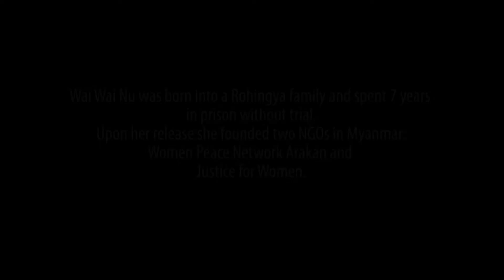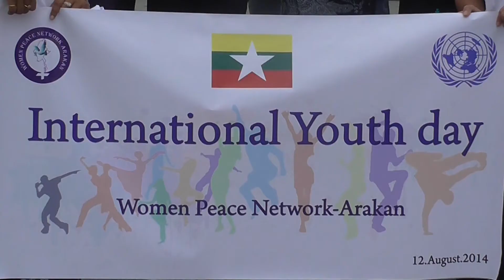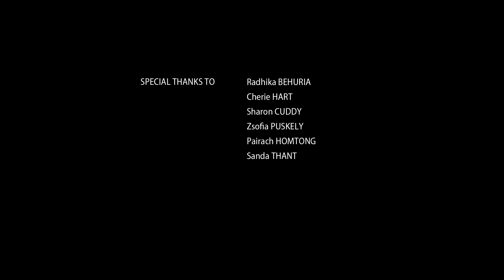Political prisoner to peace activist: Wai Wai Nu wins the N-Peace Award 2014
Wai Wai belongs to an ethnic group facing immense challenges. This Rohingya girl was imprisoned without trial for 7 years, yet upon her release she decided to dedicate her life to promote peace and democracy in her country. A youth ambassador, she founded two NGOs with the aim to reduce hatred and discrimination: Women’s Peace Network Arakan, which builds bridges between the different ethnic groups in Myanmar,  and Justice For Women, that provides legal aid and training for women to know their rights.